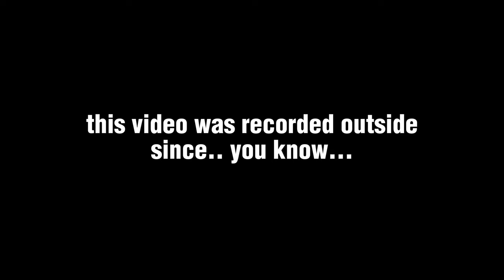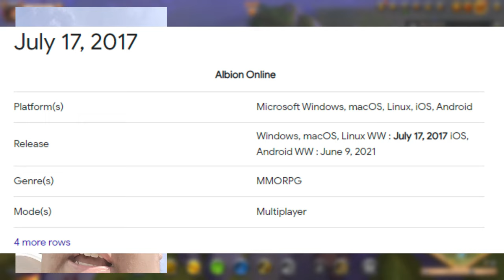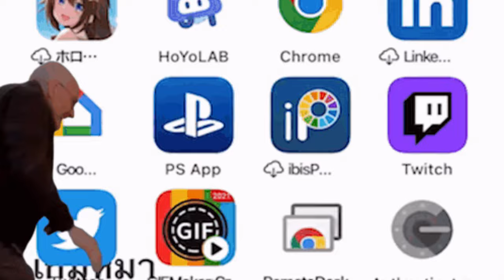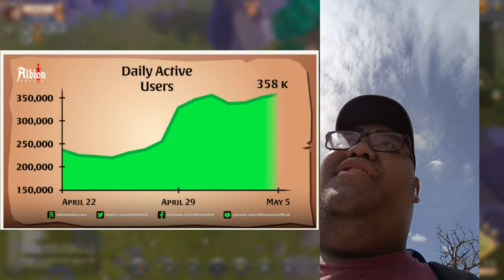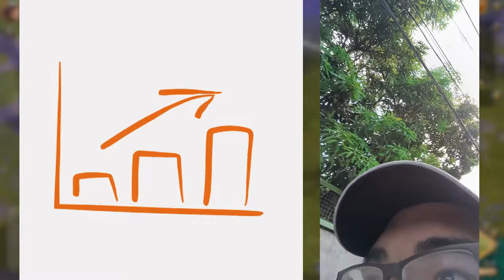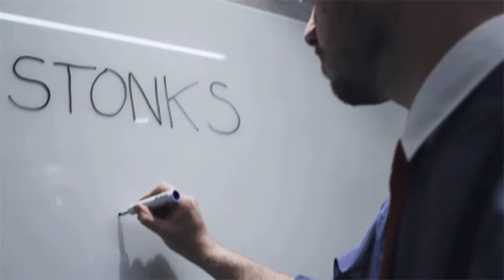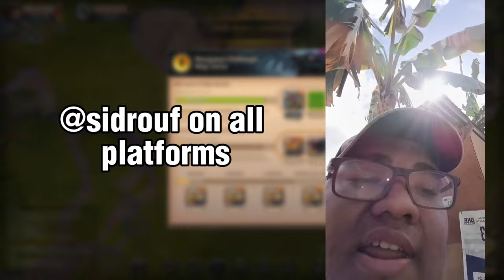is ALBION ONLINE MOBILE worth playing?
reviewing a mobile mmo outside for the realism, but also because i have shit to do.

This video was meant to be a shitpost on albion. IDK how I got here, man. This is why i don't go outside. It became a yap-session bruh

I haven't played albion for long, but I've enjoyed it a lot!
Are YOU still playing Albion?  I'd love to hear how in the comments.

Songs:
bbldrizzy